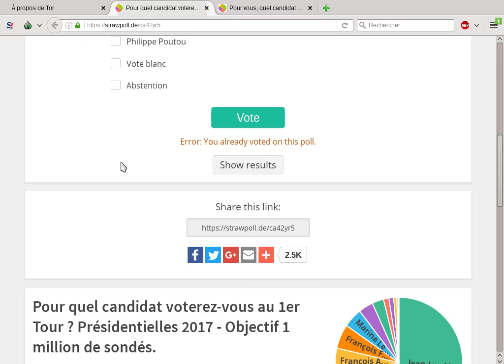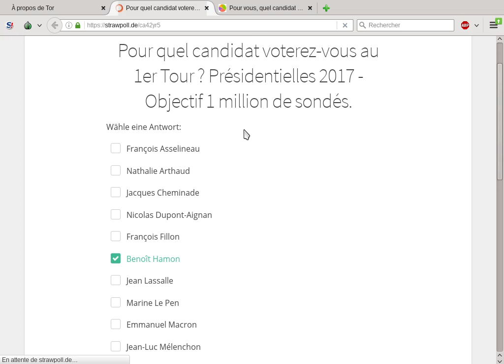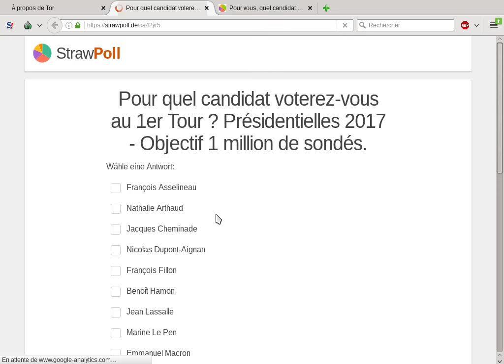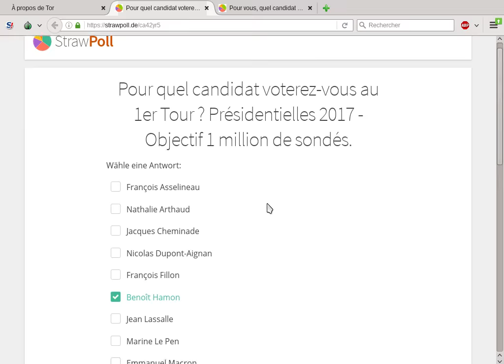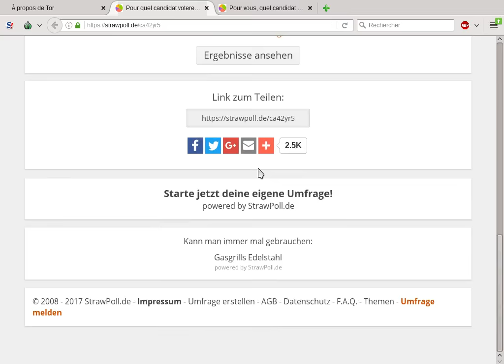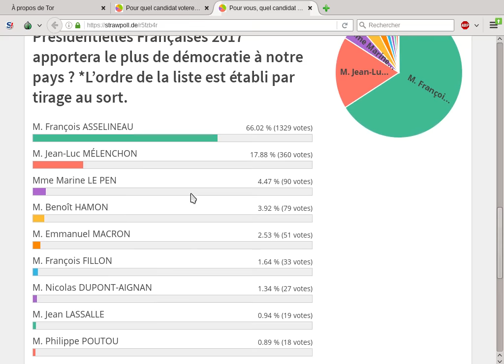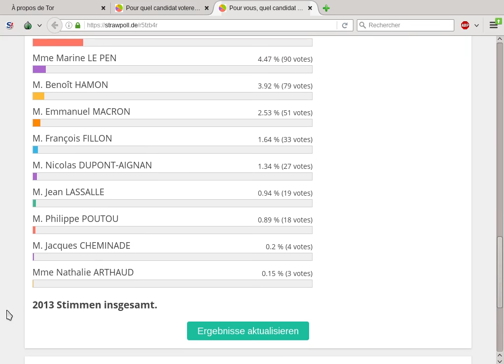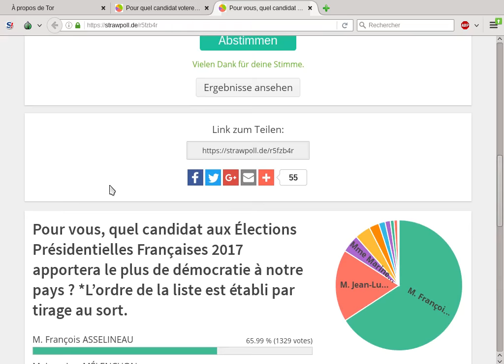La triche sur les sites de sondages en ligne pour les élection présidentielle acte 2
Dans cette vidéo, un autre exemple de site de sondage qui en contient plusieurs.

Ici je démontre que des internautes (beaucoup pour François Asselineau qui a des limites) ont triché en comparant l'utilisation de Tor avec un sondage récent et un sondage ancien sur lequel 5 adresse IP externe/6 (dont 3 étrangères) ont été utilisées.